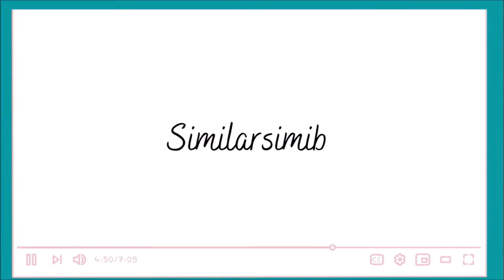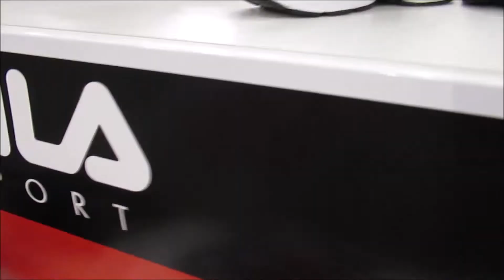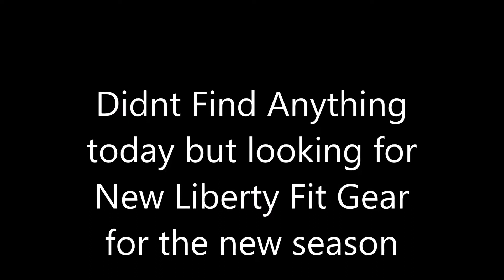Kohls Shopping| Getting Ready for Liberty Fit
FURBABIES:
Pastel - shorturl.at/lBFP4
The Kittens- shorturl.at/rLSZ2